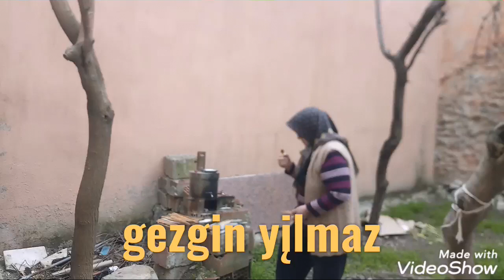korana'ya karşı karantinaya alındık